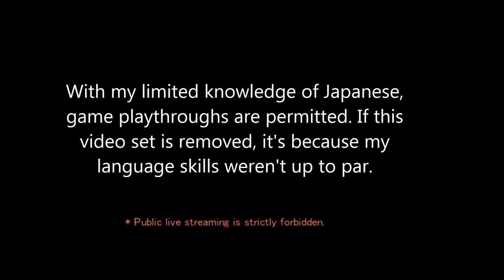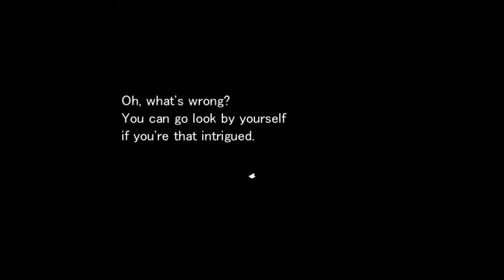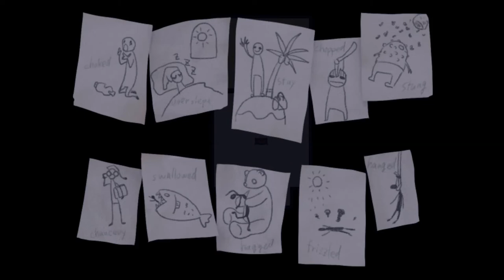Let's Play!: Bury [1/3]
I wont be providing a link this time. read the first part for an explaination to why : D

Hey guys and welcome to bury!! This is a game made by hachisuka (their website is and translated by an anonymous user I think. I'm not too sure where I managed to get my hands on a translated version, since hachisuka has actually asked for it not to be translated...